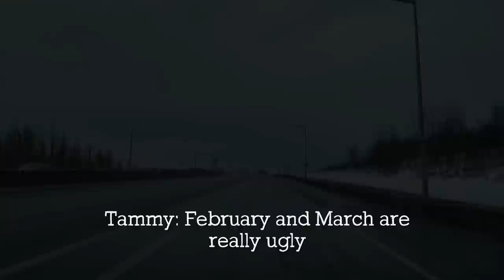Our New Bimini Enclosure | ep 197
Todd installs a new bimini enclosure as he prepares to grind the paint away from our toe rail and get the fiberglass ready to install. We're hopeful this will stop the leaks once and for all.

We are a family preparing to sail around the world in our electric sailboat. Join our adventures as we learn to sail and figure out all we need to know about living on a boat with kids.

If you came here looking for our Amazon links, you're a special kind of awesome human. Thanks for checking them out!

PRODUCTS WE USE & LOVE:

This means that if you click on and purchase from our links, we will get a small percentage from those stores and brands. This does not cost you anything extra and we appreciate your support when you do click. Thanks!